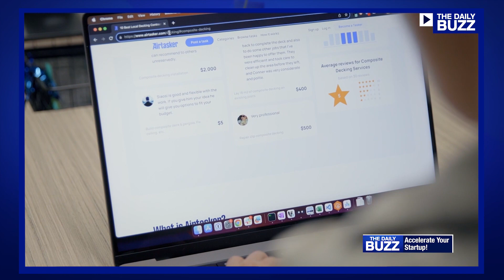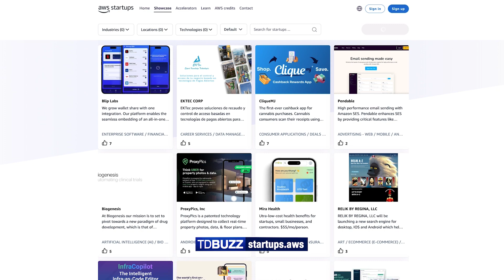Looking For an Affordable Way to Accelerate Your Startup?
With 20% of all businesses failing within the first year, getting a helping hand early on is critical. AWS (Amazon Web Services) powers some of the greatest companies you use now, like Door Dash and Airbnb. Its AWSActivate program helped them on their cloud journey, from innovative ideas to market... and it can help your startup too! Watch the video for details.